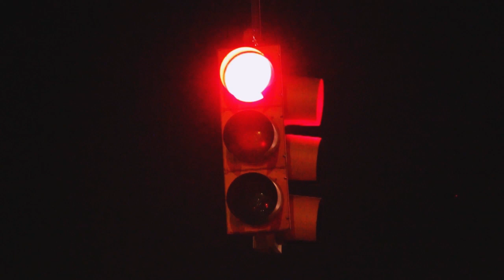Menace To Society - Rudeboy Mafia (RudeBoy Whomp x RudeBoy Deago)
Menace To Society Is A Remake Of The Early 90s Popular Movie "Menace To Society" RudeBoy Whomp and RudeBoy Deago Take U Back In Time Over A Heavy Hitting Beat With Nice and Witty Punchlines and Flows.